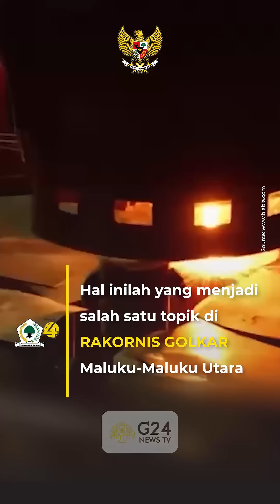AGENDA KUNJUNGAN KETUM DI TERNATE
Pengembangan kawasan industri dan tata ruang di wilayah Maluku masih menjadi masalah yang belum teratasi, pembangunan infrastruktur pun masih jauh tertinggal dibanding pengembangan daerah. Hal inilah yang menjadi salah satu topik di Rakornis Golkar Maluku-Maluku Utara tentang pembangunan yang memberikan dampak untuk kesejahteraan rakyat